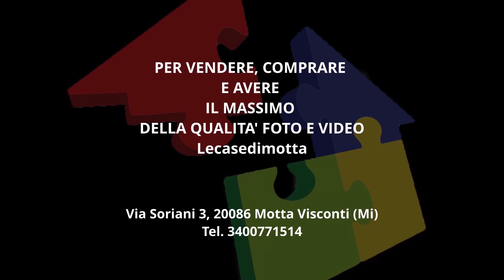Visita guidata Bilocale Zelata VENDESI - Ag. Lecasedimotta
Visita guidata Bilocale Zelata VENDESI -
Ag. IMMOBILIARE Lecasedimotta PER INFO 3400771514